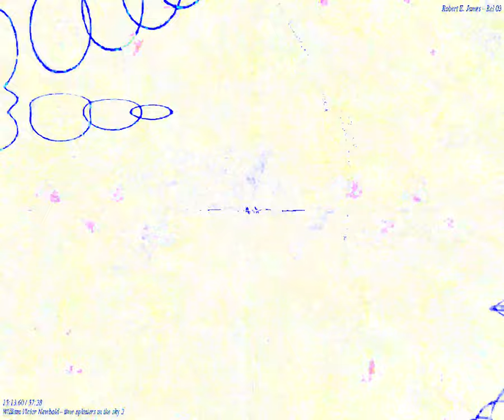[EPILEPSY WARNING] Movie 24 04 07 20h57m46s